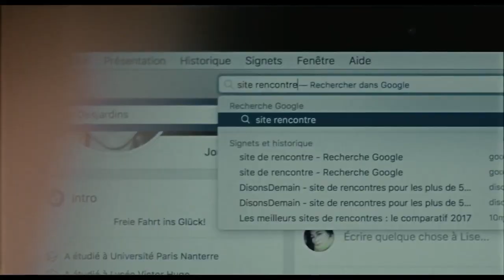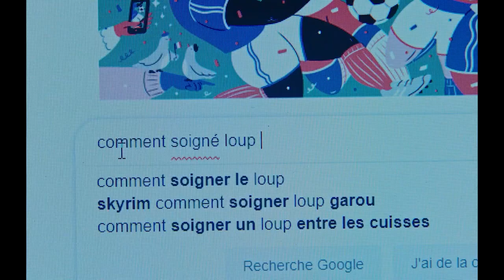Home Cinéma - Été 2021 : Maïwenn (04.07.2021)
Dans la version été de Home Cinéma, diffusée le 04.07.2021, retour sur la réalisatrice et comédienne Maïwenn pour la sortie d'ADN, son dernier film, et sur l'actualité des sorties en salles du 07 juillet.

Déchainez-vous !